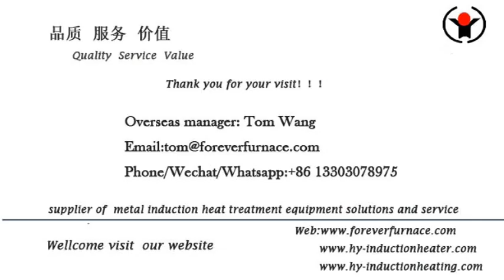long bar induction hardening and tempering heat treatment furnace facility